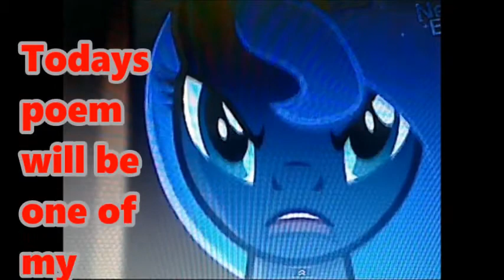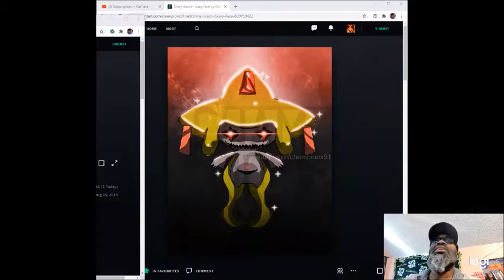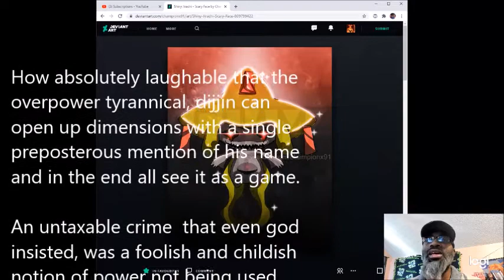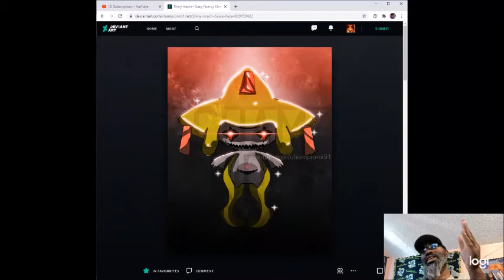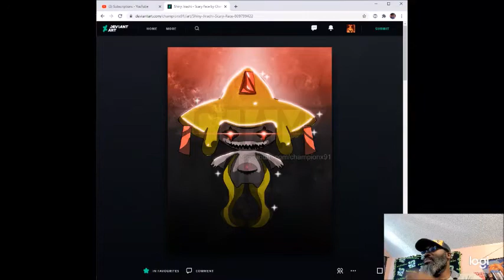wish upon my star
last poem for a moment and well what does that mean i don't know but we'll find out in a second won't we or more like a day lol take care and thanks all for support